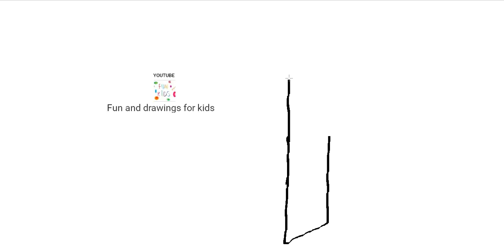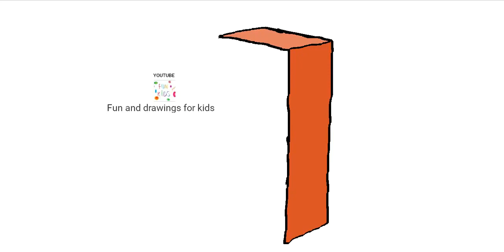youtube video #-BKThAl9dX4